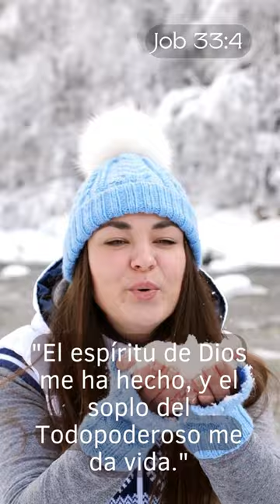Job 33-4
En este versículo, Eliú, uno de los amigos de Job que está hablando en el libro de Job, hace una afirmación sobre el origen y la vida del ser humano. Eliú está respondiendo a algunas de las preguntas y argumentos planteados por Job y sus amigos en medio de sus discusiones y reflexiones sobre la situación de Job.

Eliú atribuye la creación y el origen del ser humano al Espíritu de Dios y al soplo del Omnipotente (Dios). Al mencionar "El Espíritu de Dios", se refiere al aliento o soplo de vida que Dios infunde en los seres humanos al crearlos. Este acto de infundir vida espiritual es parte del poder y la obra de Dios como el Creador del universo.

El versículo enfatiza la creencia en la relación especial que Dios tiene con la humanidad, al crearla y darle vida. También destaca la creencia en la trascendencia y la soberanía de Dios como el Omnipotente, el Todopoderoso.

Este pasaje, como parte de los diálogos en el libro de Job, invita a la reflexión sobre la relación del ser humano con Dios y la importancia de reconocer la obra creadora de Dios en nuestra existencia.

Es importante tener en cuenta que el libro de Job es una obra compleja y profunda que aborda cuestiones filosóficas y teológicas sobre el sufrimiento, la justicia divina y la fe en Dios. Cada versículo debe considerarse en el contexto más amplio del libro y en el marco de las discusiones y reflexiones de los personajes involucrados.